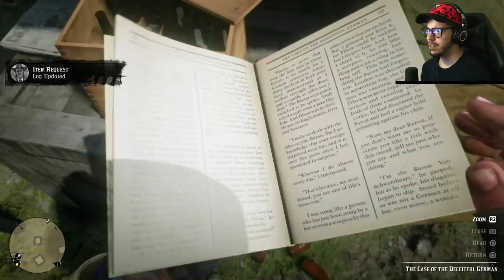Red Dead Redemption 2 Gameplay Walkthrough, Part 4 - EXPLORING! (RDR 2 PS4 Pro Gameplay)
Red Dead Redemption 2 gameplay walkthrough part 4! RDR 2 gameplay on the PS4 Pro!

From the creators of GTA 5 and Red Dead Redemption, Red Dead Redemption 2 is an epic tale of life in America at the dawn of the modern age.